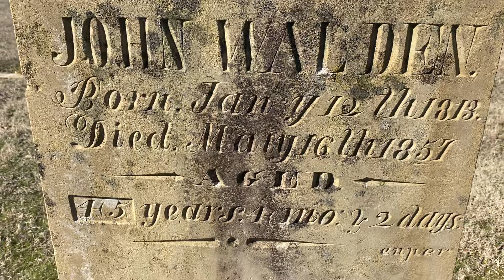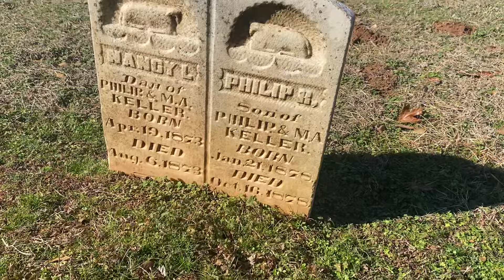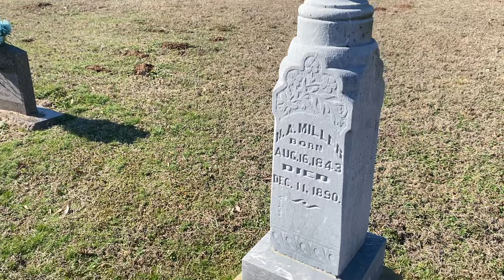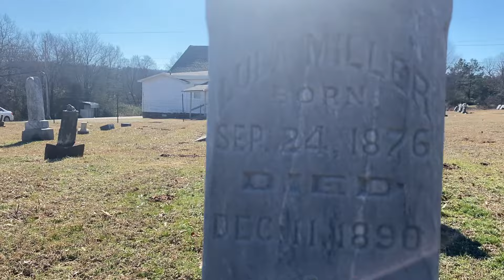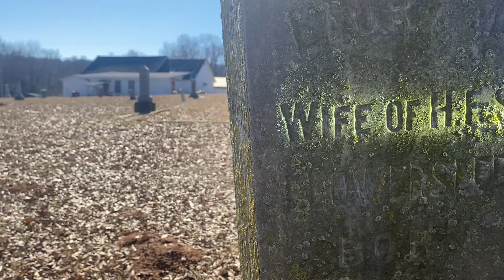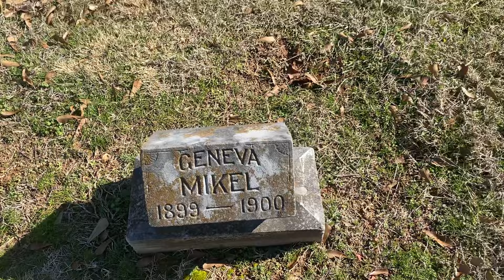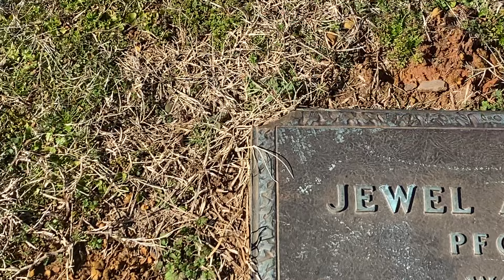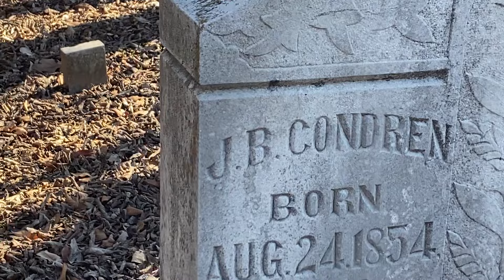Graves of family murdered in 1890 ,and a watch left on a grave marker that’s stopped at 12:46 ???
Did the watch belong to the deceased ? Was it the time of death ?